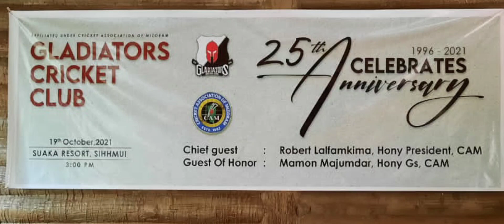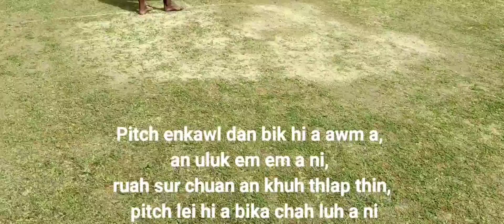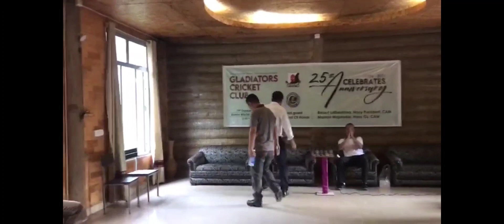SUAKA CRICKET GROUND-AH CRICKET EXHIBITION MATCH & JUBILEE CELEBRATION (19.10.2021)